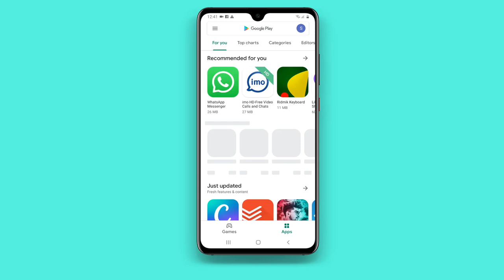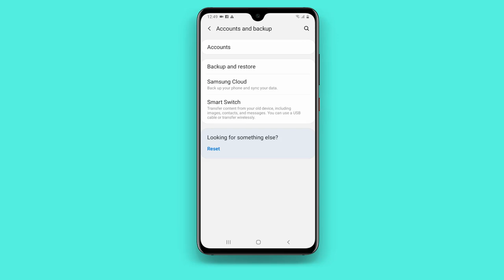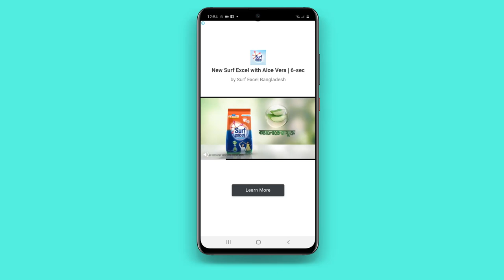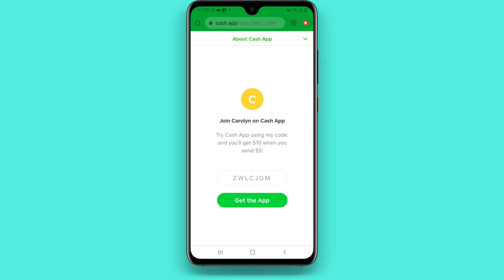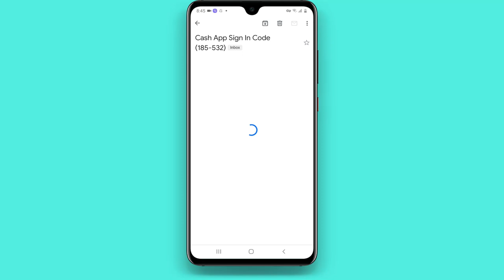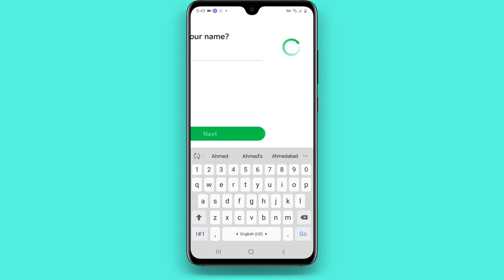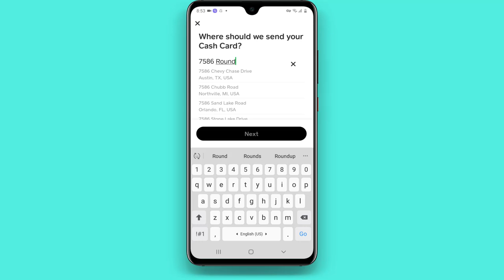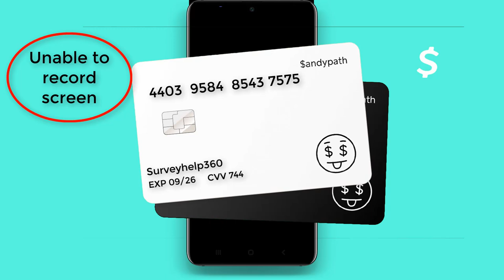CashApp Review: Perfect Virtual Debit Card for PayPal in 2023 !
Refer ID
ZWLCJGM

Featurepoints

GoBranded

swagbucks

inboxdollars